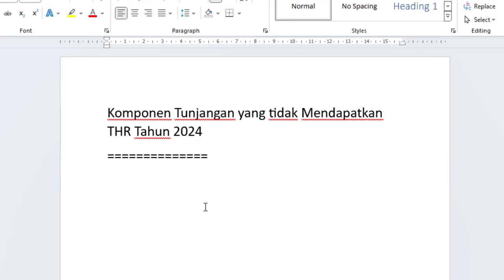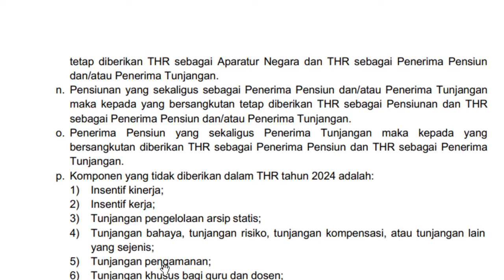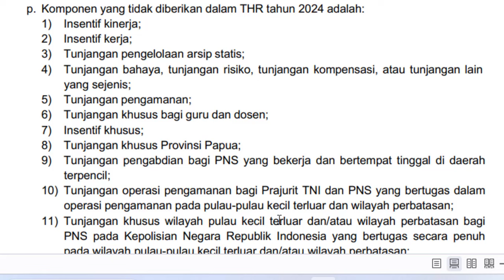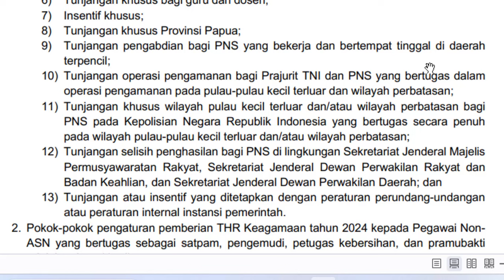🔴Komponen Tunjangan yang tidak Mendapatkan THR Tahun 2024